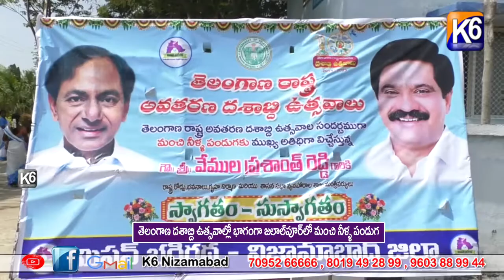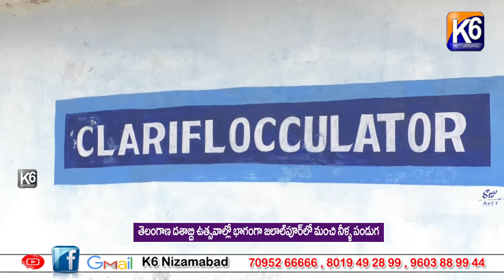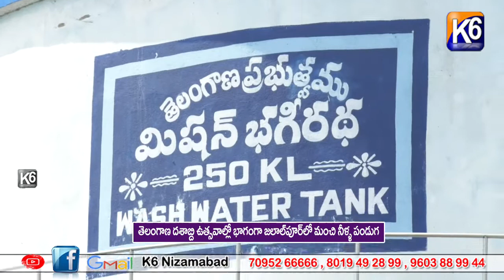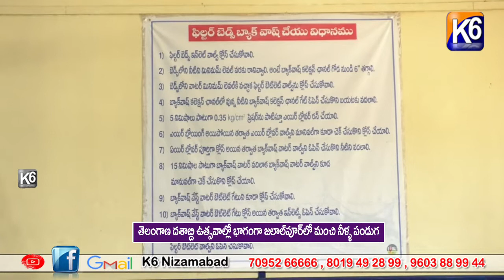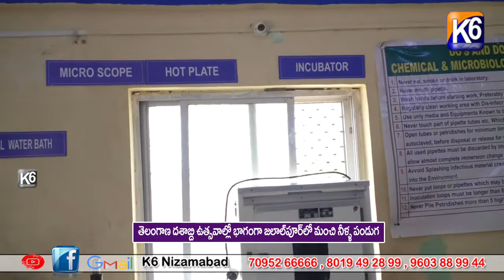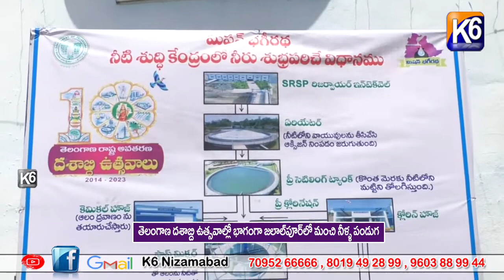తెలంగాణ దశాబ్ది ఉత్సవాల్లో భాగంగా జలాల్పూర్ మంచి నీళ్ళ పండుగ